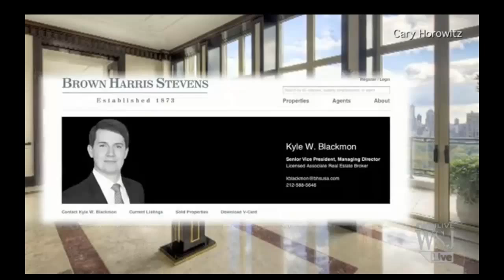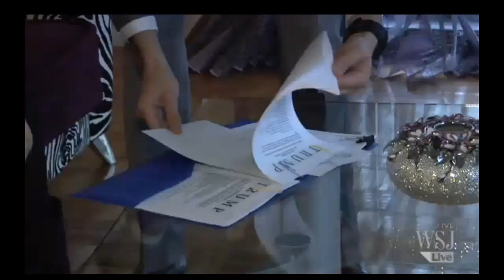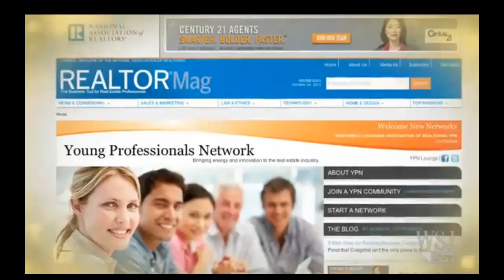Power Brokers: Oren Alexander featured on Wall Street Journal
Young real-estate agents, like Oren Alexander, are on the rise. Wall Street Journal recently did a feature on Oren Alexander.